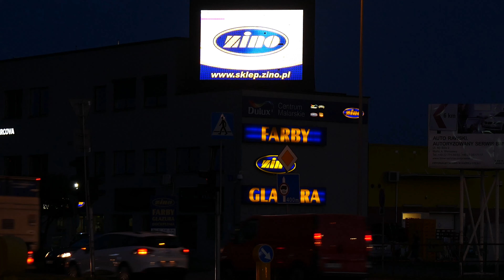FILM ZINO ZINO 7